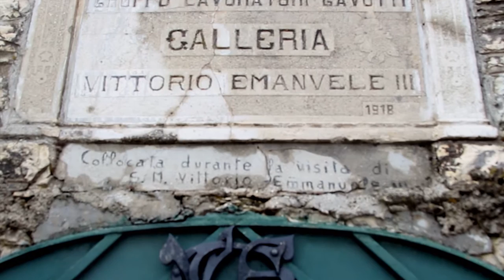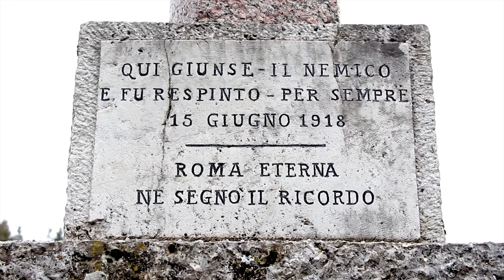Monte Grappa tu sei la mia Patria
Questo video è stato realizzato in occasione del concorso "25 Aprile" indetto dal comune di Castelfranco Veneto. Un ringraziamento speciale va a Giuseppe Del Duca per la collaborazione